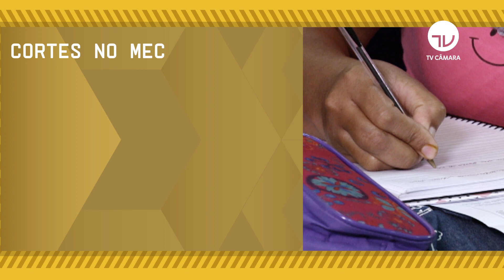Comissão ouve ministro da Educação - 09/06/21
O ministro da Educação, Milton Ribeiro, participou nesta quarta-feira de debate na Comissão de Educação da Câmara.  O principal tema discutido foi o corte no Orçamento deste ano de recursos para a Educação.